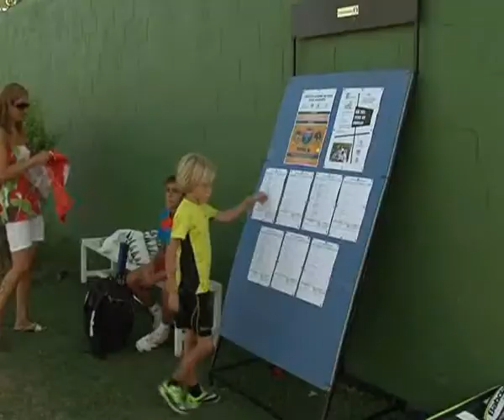Torneo de Tenis Juvenil en el Club Los Llanos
El Club los Llanos acoge estos días el Torneo de Tenis Juvenil, con 102 participantes procedentes de diversas provincias. La competición durará hasta el 21 de septiembre con la entrega de premios en la que se conocerá el nombre del campeón y subcampeón.